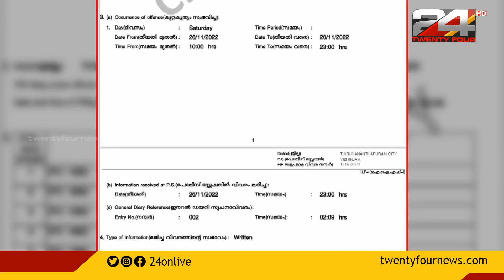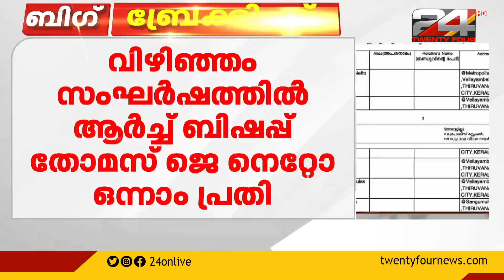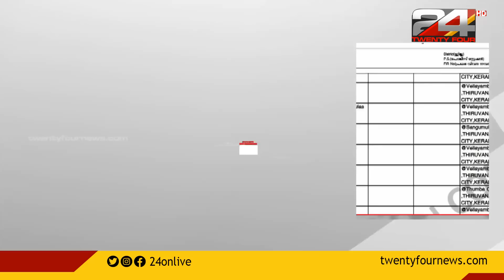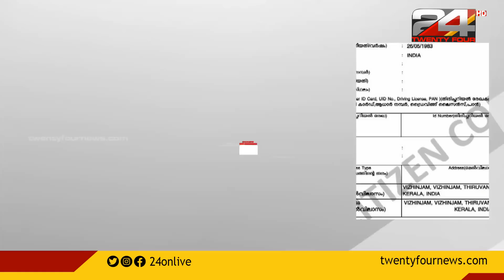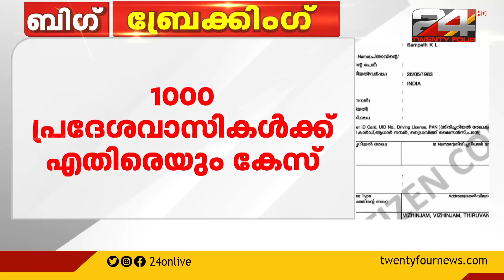വിഴിഞ്ഞം സംഘർഷം; ആർച്ച് ബിഷപ്പ് തോമസ് ജെ നെറ്റൊ ഒന്നാം പ്രതി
വിഴിഞ്ഞം സംഘർഷം; പ്രതിപ്പട്ടികയിൽ അൻപതിലധികം വൈദികർ, ആർച്ച് ബിഷപ്പ് തോമസ് ജെ നെറ്റൊ ഒന്നാം പ്രതി